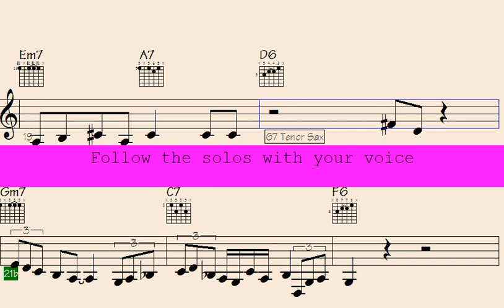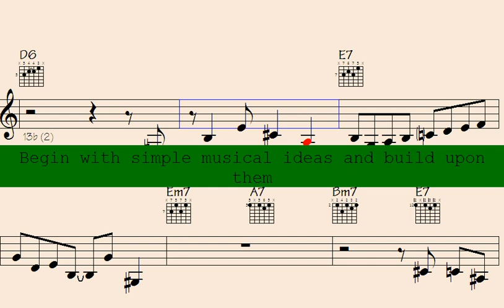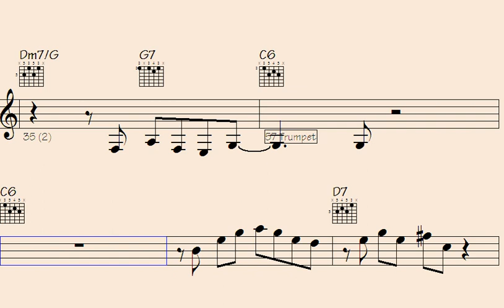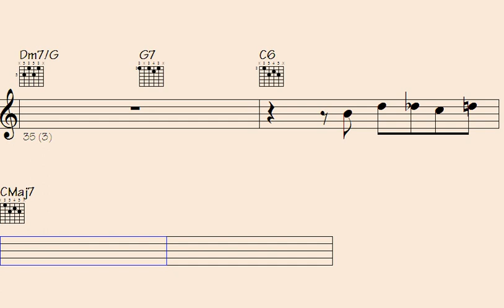🎺️Coexist in Harmony: Master the Art of Swing Trumpet Sax Piano Licks and Impress Your Friends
Are you looking to improve your jazz skills? Look no further. In this comprehensive tutorial, you'll learn professional-level licks and techniques from swing Nova, Bebop, Piano, trumpet, and Sax. The video is structured in an easy-to-follow format, making it suitable for jazz enthusiasts of all skill levels. Whether you're a beginner or an advanced player, this tutorial has something for you. Start impressing your friends, family and even your music teacher with your new-found expertise. Click play now and start your journey to jazz mastery.

Thanks for supporting my data file hosting/maintenance, here's the link to check out all data of this song: Whimsical Sun (music sheet notation - transposable solos/licks in midi file - video to play along...)

b6p 66 33 swing trumpet sax piano